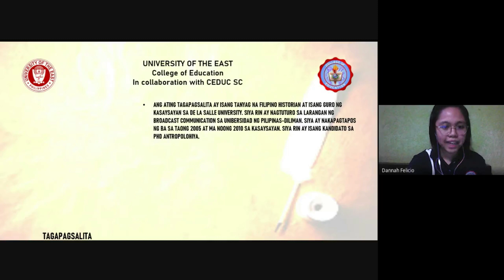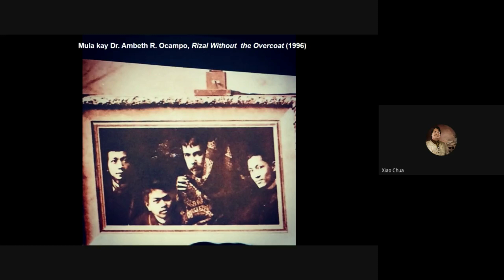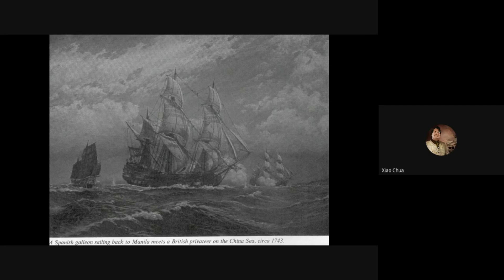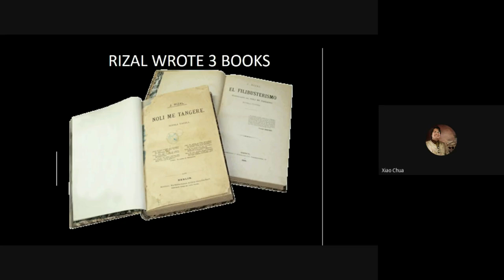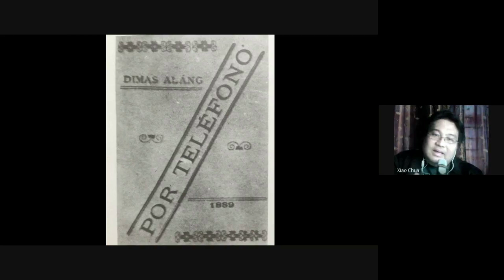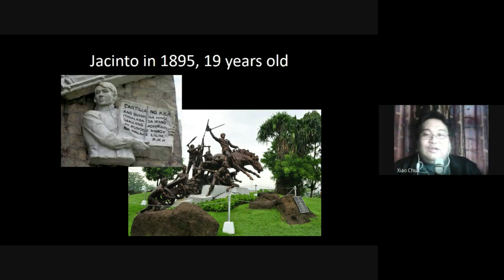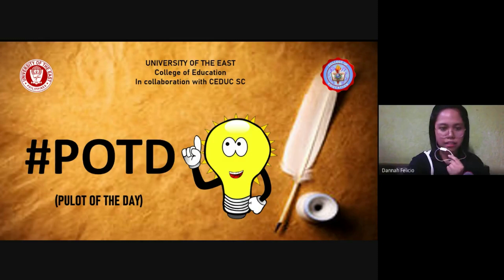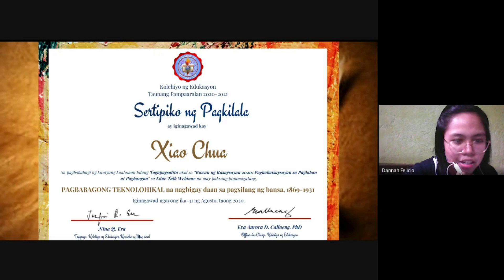Xiao Talks: Pagbabagong Teknolohikal na nagbigay daan sa pagsilang ng bansa, 1869-1913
Binigkas noong 31 Agosto 2020, Pambansang Araw ng mga Bayani, sa pagdiriwang ng Buwan ng Kasaysayan ng Pamantasang ng Silangan (University of the East) Kolehiyo ng Edukasyon (Bahagi ng kanilang Educ Talk Series).

Abstract:

"PAGBABAGONG TEKNOLOHIKAL na nagbigay daan sa pagsilang ng bansa, 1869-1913"

Xiao Chua

Kung nagbabasa tayo ng mga kuwento ukol sa nakaraan lalo na sa panahon ng pagtindig ng bansa, ay hindi natin iniisip ang konteksto ng kanilang mga pamumuhay.  Minsan naman, iniisip natin na tila walang teknolohiya ang kanilang panahon at napakabatayan lamang ng kanilang pamumuhay.  Iniisip lagi na madalas na sa pakpak ng manok lamang sila nagsusulat gayong gumagamit na sila ng modernong pluma sa mga panahong iyon.  Money order din ang naging paraan upang suportahan ng mga pamilya sa Pilipinas ang mga propagandista sa ibang bansa na nagkakampanya para sa kalayaan.

Ang mga pagbabagong nangyari sa pukitikal at panlipunang kasaysayan ay kasabay rin ng mga pagsulong sa teknolohiya na nangyayari sa panahong iyon.  Hindi ba at laging bababanggit ang pagtatayo ng Canal Suez na nagbukas noong sa pagpapakalat ng ideyang liberal.  Gayundin ginamit ang palimbagan na siyang nagpakalat ng mga ideya ng Propaganda at Katipunan na naging susi sa pagbubuo ng bansa. Lingid din sa ating kaalaman, ang pagsalakay ni Andres Bonifacio sa Maynila na siyang naghudyat ng pagsisimula ng pambansang himagsikan ay may obhektibo nang putulin ang telegrapiya, telepono at kuryente na nagsimula nang gamitin ng mga Espanyol noon.  Gayundin, mula sa mga bagong tuklas na liham ni Heneral Emilio Jacinto sa Archivo General.de Madrid, makikita ang mga iba't ibang klase ng armas na kanilang sinusubukang gamitin--hindi lamang mga inulos na kawayan kundi mga dinamita.  Nariyan din ang kuwento ng anghel ng Himagsikan na si Gliceria Marella de Villavicencio na nagbigay ng barko sa himagsikan.  Nang kaharapin ng modernong mga Amerikano ang mga klasikong tapang ng mga Moro sa Mindanao, maging ang mga armas nila ay kailangan nilang paunlarin upang masupil ang aspirasyon na makibaka.

Batay sa mga sinulat ng mga historyador, pangunahin na nina Enrico Azicate at Jose Victor Torres, ito at marami pang iba ang mga teknolohiyang nagpakilos sa kasaysayan at tumulong sa pagbubuo natin bilang isang bansa.